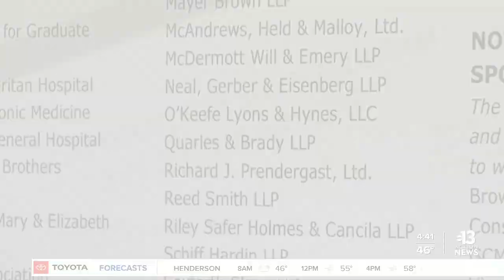Low-income students seek a new way to pay tuition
Many low-income students rely on jobs to pay for private school - especially in places where public schools struggle. But because of the pandemic many of them have been let go - leaving them seeking for a way to pay for their education.